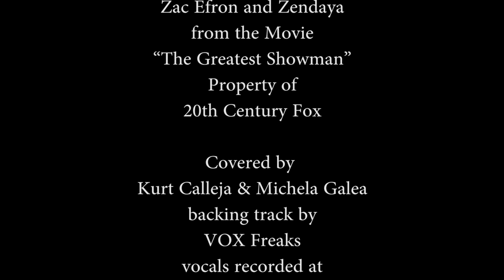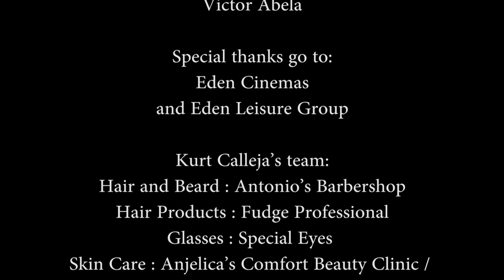Rewrite the Stars Covered by Kurt Calleja and Michela Galea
(written by Benj Pasek and Justin Paul and performed by Zac Efron and Zendaya)

I really loved this movie and therefore couldn't NOT cover one of my favourite songs from it. Alongside me is one of Malta's best upcoming talent Michela Galea - she has won Miss World Talent in 2017 in China.
Filmed and edited by Victor Abela
Directed by Victor Abela and Kurt Calleja